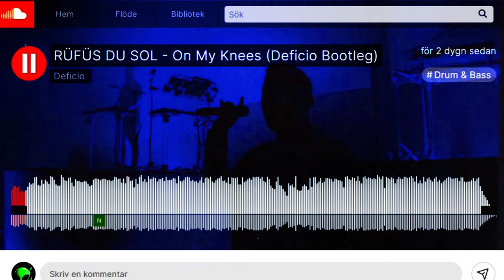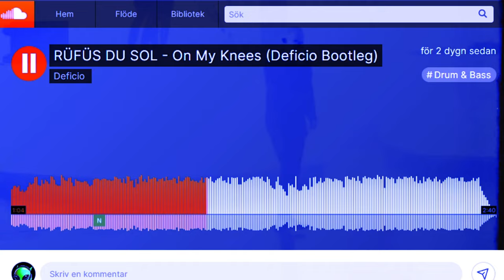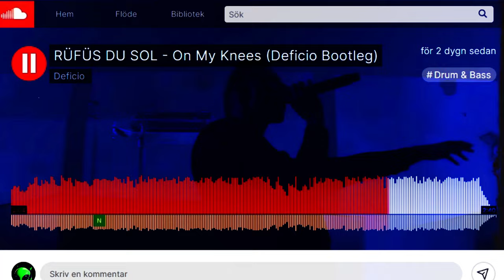RÜFÜS DU SOL - On My Knees (Deficio Remix)